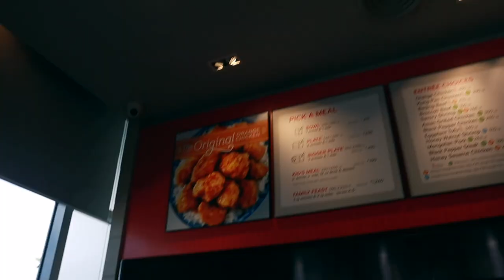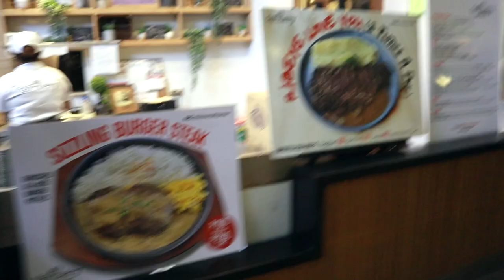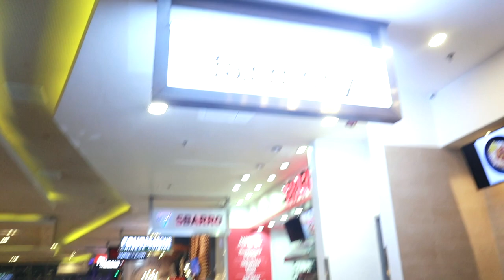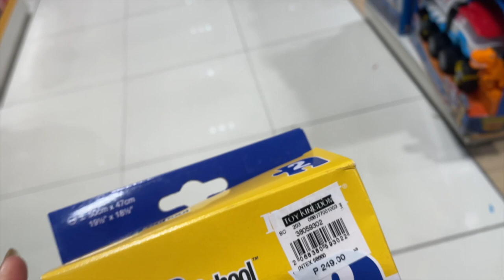READY PARA SA SWIMMING BAGONG TRY NA RESTAURANT!